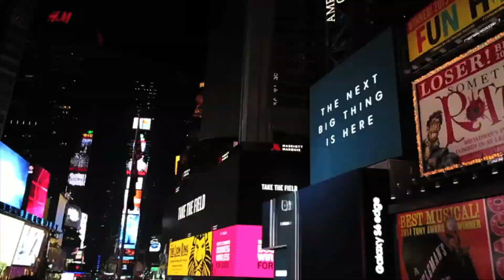Cantaloupe16 - Fit In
Cantaloupe16  Damian Gennino, Denise Carter and Paul Petronella
Video Paul Petronella